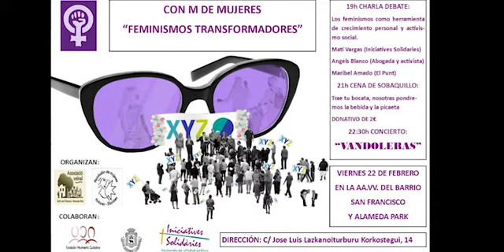Agenda d'actes 21 a 24 febrer